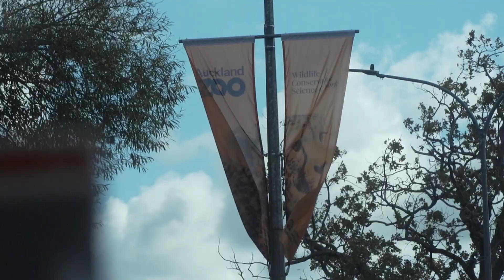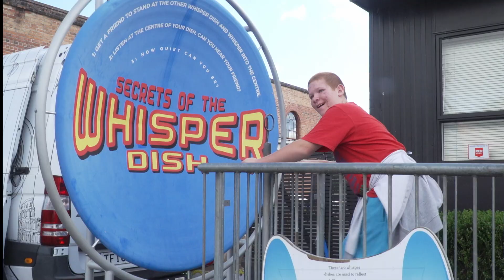Auckland Zoo, MOTAT & SEA LIFE Kelly Tarltons all in ONE DAY!!!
For Easter this year we ran a competition asking our listeners what area they needed some New Life breathed into, and our winners Rebekah & Jayden were in serious need of some positivety.

So we spent the whole day adventuring around Auckland Zoo, MOTAT, and SEA LIFE Kelly Tarltons.

The sun was very sunny, and the good times were very, very good!! Watch the keepsake video of our adventures here!!

Faith 🙏🏽 Music 📻  Culture 💖

DON’T FORGET…
COMMENT what you would like to see on this channel! 👇